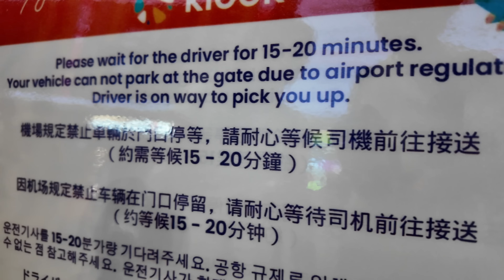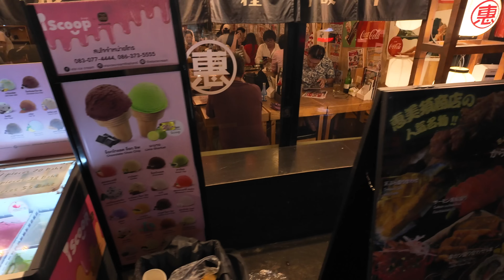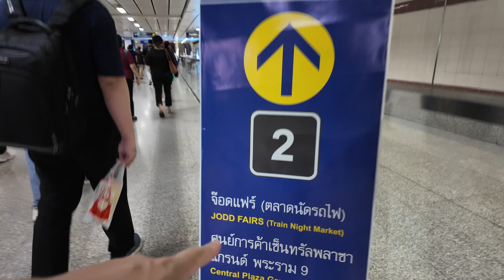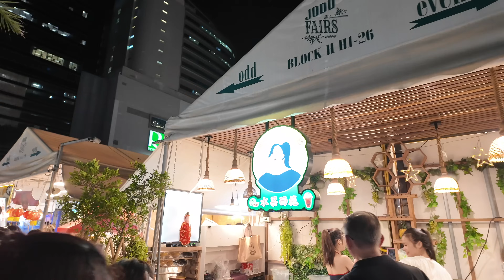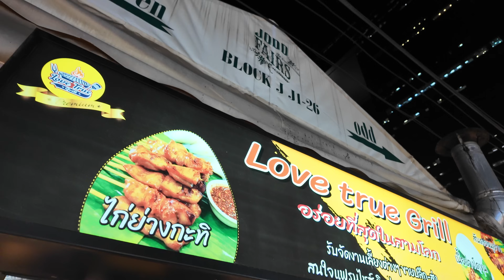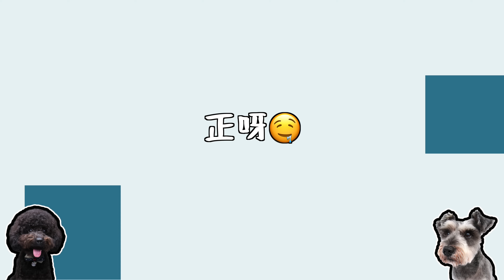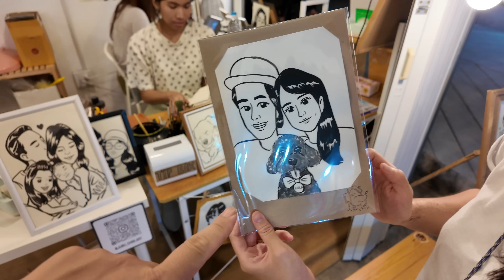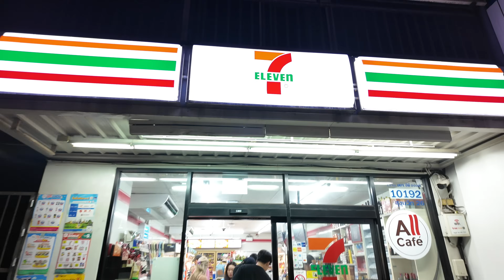泰國曼谷之旅第一集｜Jodd Fairs夜市食好嘢｜坐篤篤車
LiveZen Bangkok

JODD FAIRS Rama 9
16:00–00:00